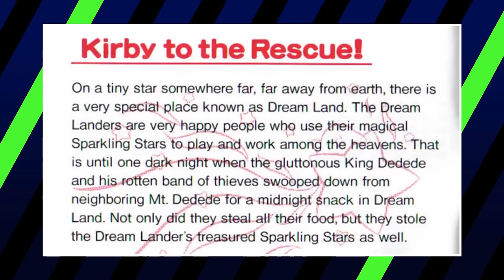King Dedede’s Deeds: Good to Evil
Kirby might be the star of the show, on the surface…but come on–we all know who the REAL protagonist of the Kirby series is. Who’s the man with the big hammer and the bigger redemption arc? Who’s the king of Dream Land, just because he says he is? Who’s the downright SMOOTHEST penguin around? It’s King Dedede, and it’s high time we gave this literal emperor penguin the royal treatment he deserves.

But while King Dedede has been a hero, he’s also been a villain…and also, sometimes the spin-offs need a token villain.

Credits
Assistant Producer & Designer: Trixia Salonga
Media Team: Clemarjon Laguardia, Shyr Aguilar & Michael Navarro